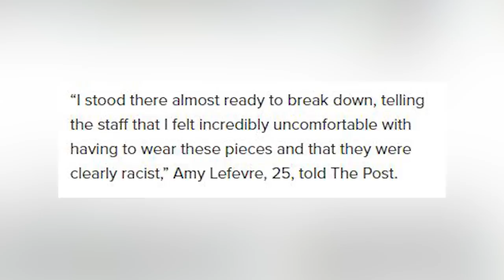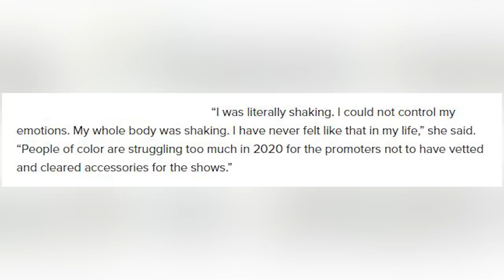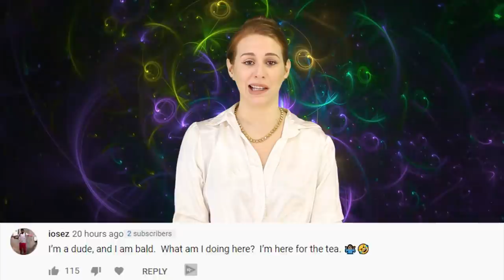Black Model Refuses To Wear Monkey Costume In Fashion Show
Model Amy Lefevre has revealed that she was pressured into wearing bizarre racist accessories for a fashion show at the fashion institute of technology in new york city. It baffles my mind that this kind of thing happened at a fashion school, but also that a model was pressured to wear something she was uncomfortable with.

IN THIS VIDEO:
FILMED BY:
Chris Stiuso